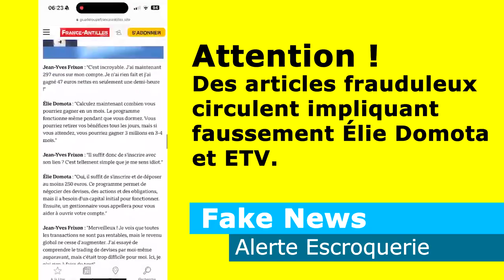Dénonciation d’un article frauduleux impliquant Élie Domota et la chaîne de télévision ETV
La chaîne de télévision ETV tient à informer le public d'une escroquerie en cours sur Internet, qui utilise des captures d’écran manipulées de l'émission légitime "Face à la Presse", où Élie Domota a été interviewé par notre journaliste Jean-Yves Frixon.